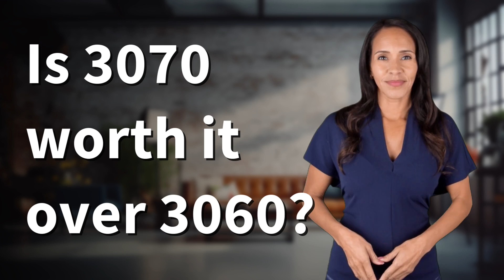Is 3070 worth it over 3060?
Is NVIDIA RTX 3070 Worth It Over RTX 3060? | Performance Comparison and Analysis 👉 RTX 3070 vs. RTX 3060 👉 Discover if the NVIDIA RTX 3070 is truly worth the upgrade over the RTX 3060. Explore the performance differences, CUDA cores, memory bandwidth, ray tracing, and DLSS capabilities to make an informed decision based on your gaming preferences and budget.

Laura S. Harris (2024, April 2.) Is 3070 worth it over 3060?
    🌐 AskAbout.video